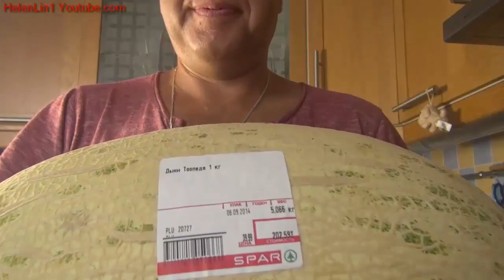Первые весенние продуктовые покупки "ПЕРЕКРЕСТОК"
Первые весенние продуктовые покупки "ПЕРЕКРЕСТОК" НОВЫЙ ФИЛЬТР ДЛЯ ВОДЫ
Сегодня 1 марта, всех с днем ВЕСНЫ.
Леночка идет на поправку. Спасибо вам всем за все созданные условия для скорейшего выздоровления
 Лена передает всем привет. Видео делал и монтировал Вадим. Моя первая работа по  монтажу видео. Надеюсь он не вышел комом.)) Спасибо всем за просмотр))

*Не забывайте про важность контекста. Когда вы оставляете комментарии к своему или чужому видеоролику, убедитесь, что они будут полезны*

Добро пожаловать, на страничку HelenLin1) Меня зовут Лена.
На моем канале, можно найти любую тематику для просмотра это: Vlog. Tag. Маникюры, Путешествия по странам: Италия, Испания,Америка, Вена, Ялта,  (ссылки на видео в плейлистах)
Обзоры на косметику,Уход за кожей -за волосами. Встреча с блоггерами. Beauty secrets  beauty and favorite makeup Review Кулинария.Спорт.Психология,Болтология.Рассказы:Мистические истории,Обзор на уходовую косметику, Обзоры на покупки в интернет-магазинах.Ответы на вопросы(подписчиков)Про фавориты косметики. продукты питания рецепты красоты beauty secrets.моя жизнь my Life cook кулинарные рецепты swarowsky Faberlik  Yves Rocher  уходовая косметика бюджетная косметика Haul  Италия Испания Америка блоггер  макияж прически маникюры Vlog blogger